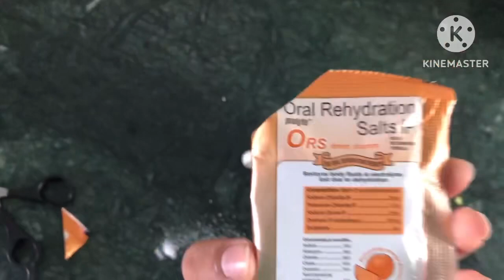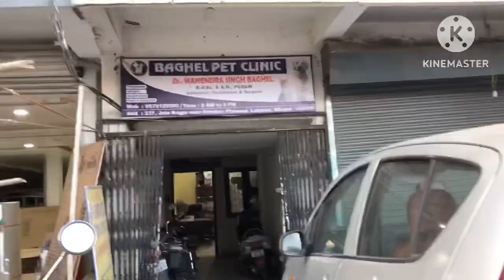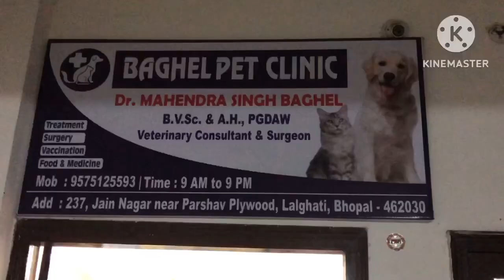Hair spa ||day2 || max ko drip lagi 🥺